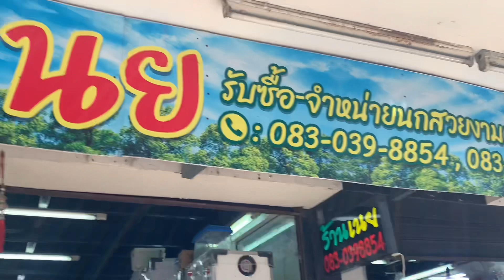อัพเดทราคานกล่าสุด ร้านเนย ตลาดจตุจักรโซนสัตว์เลี้ยง นกเเก้วถูกมาก!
📍ราคาลูกป้อนของนกเเก้วอาจจะเเพง หรือถูกกว่าที่ผมเเนะนำไป ขึ้นอยู่กับร้านหรือผู้ขายนะครับ เเละเเต่ละสีราคาไม่เหมือนกัน

📍ทั้งนี้ผมจึงจะมาบอกราคา(โดยประมาณ) ครับ🙏🏻

ทั้งนี้ถ้าข้อมูลผิดพลาดหรือข้อมูลไม่ครบผมขอโทษ ขออภัยด้วยนะครับ ผมไม่ได้มีเจตนาที่จะไห้ข้อมูลที่เป็นเท็จนะครับ ผมมาเเชร์ประสบการณ์ การเลี้ยงขอผมนะครับ